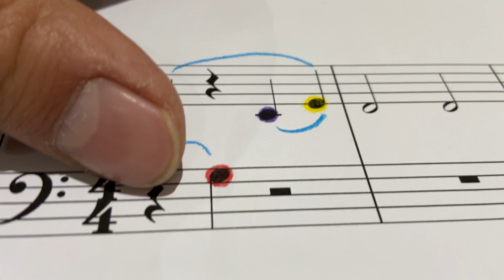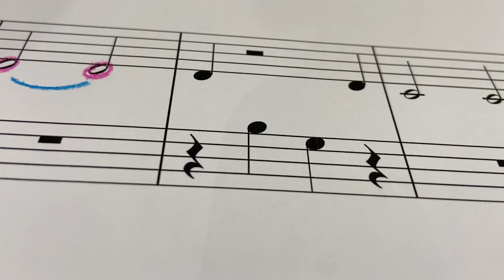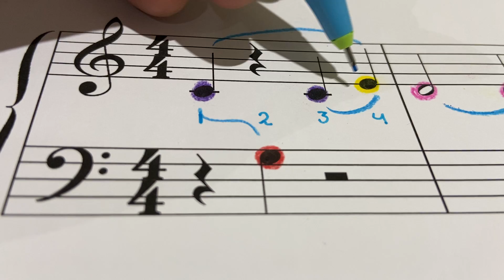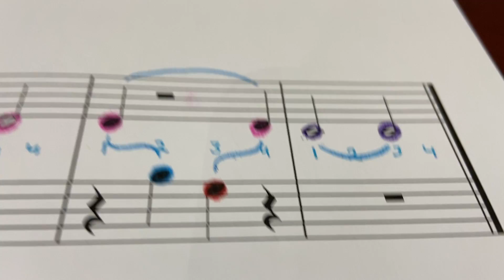1:1 La Nube Preparar Parittura